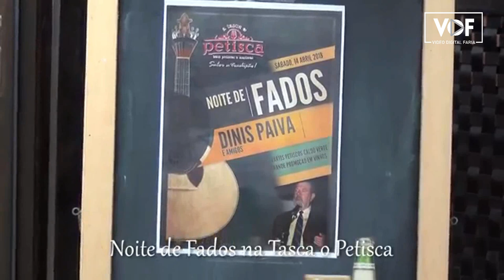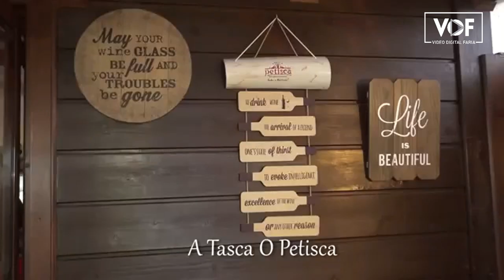Mais uma perda no Fado «Américo Magalhães» Ilha do Faial